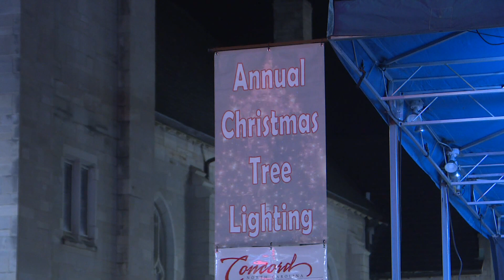Holiday events boost economy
A new ice skating rink and snow tubing has opened for the winter season at the home of the Charlotte Knights, Truist Field.